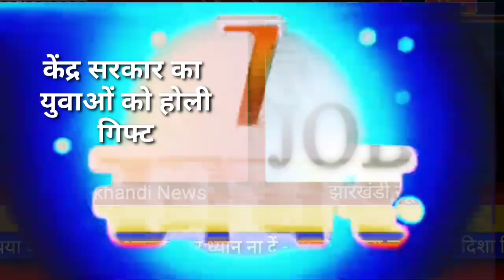आज 08 मार्च 2023 झारखंड की ताजा खबर ।। Today Jharkhand News, Jharkhand Breaking News Cm Hemant